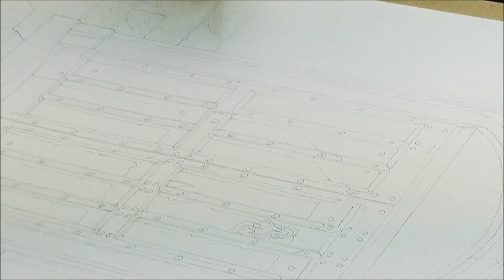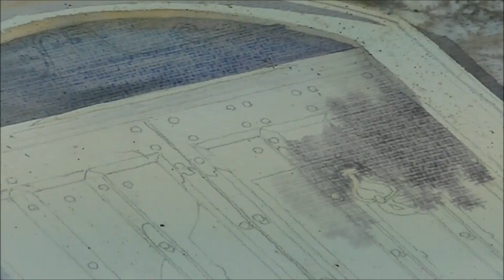Portal Akwarela [NAUKA RYSUNKU DOMIN.PL]/Watercolor Portal [Drawing Tutorial]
Takich właśnie mamy prowadzących. Grzegorz Wróbel  - jeden z najwybitniejszych polskich akwarelistów.
Praca wykonana w studiu na podstawie zdjęcia które Pan Grzegorz zrobił na międzynarodowym biennale akwareli w Briuode we Francji.
Relację  można przeczytać tu:
Również na tym blogu można obejrzeć kilka najnowszych prac tego autora.
Kariera artystyczna Pana Grzegorza rozpoczyna się w DOMINie w roku 2001 kiedy to jako kandydat na architekturę trafia na nasze kursy. Z powodzeniem dostaje się na studia WAPW. A już w kolejnym roku uczy młody narybek. Przez te kilkanaście lat wykształcił kilkuset młodych architektów i wielu wspaniałych akwarelistów. Jako nasz nauczyciel ma wszystkie te cechy w które dobry wykładowca powinien być wyposażony. Jest cierpliwy i pełen empatii. Potrafi zrozumieć, że dla początkującego nic nie jest oczywiste i że trzeba wiele razy tłumaczyć to samo. Pewnie dlatego jest tak skuteczny.
Prezentowany tutaj tutorial zaczyna się od podrysu ołówkiem. A żaby go wykonać warto rozpocząć od tradycyjnego kursu rysunku. A że prezentacja tego filmu zaczyna się od września to zapraszamy aktualnie na nasze kursy :

Materiał został nagrany i zmontowany przez Aleksandrę Dąbrowa.